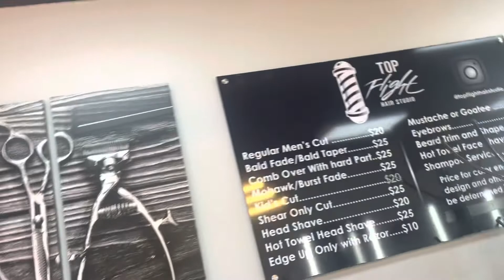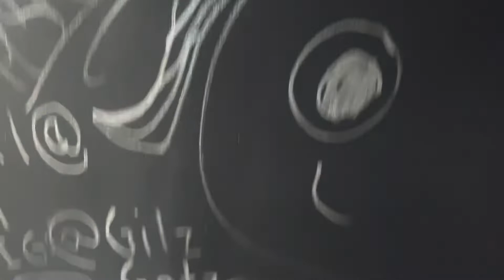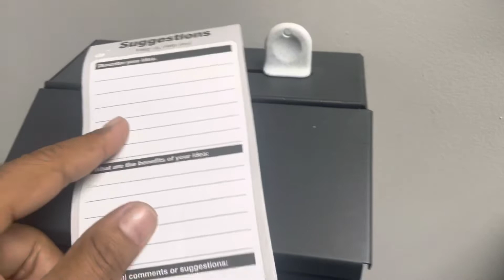How to leave a suggestion at TopFlight Hair Studio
Just want to have more fun creating fun contact